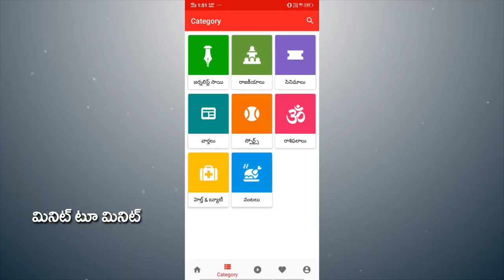YSRCP Leader Fire On Bhuvaneshwari | నారా భువనేశ్వరి గారు మీరు ఒక్క గాజు ఇస్తే సరిపోదు | PDTV News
నారా భువనేశ్వరి గారు మీరు  ఒక్క గాజు ఇస్తే సరిపోదు | Karumuri Venkata Reddy | Nara Bhuvaneshwari | PDTV News